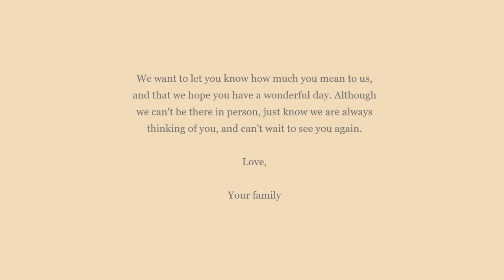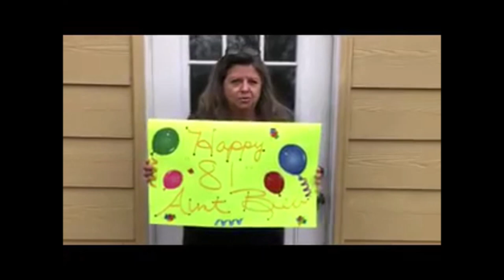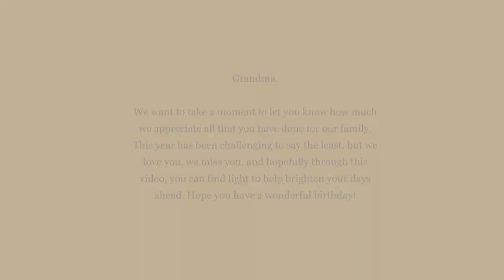Happy Birthday Grandma!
Celebrating Grandma Suarez's 81st birthday November 29, 2020